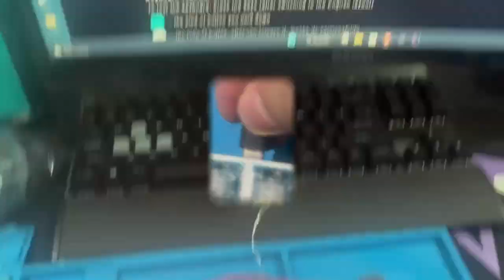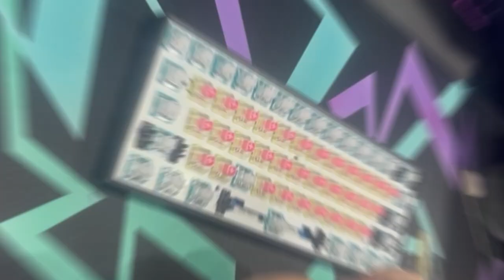Como modifiquei meu Teclado mecânico Anne Pro 2 totalmente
Modificação completa do meu teclado mecânico Anne Pro 2

Neste vídeo eu motro o processo completo da modificação do meu teclado,
troquei os switches que não são hot  swappable tirando e refazendo toda a solda.

⭐ MODS:
✔ Tape mod: colocando fita em baixo da PCB.
✔ Foam Mod: colocando espuma entre a PCB  e o case.
✔ Fiz a mod do band-aid nos estabilizadores.
✔ Troquei as keycaps: adicionei keycaps em PBT, doubleshot de perfil OEM.
✔ Coloquei switches Outemu Ocean Silent: switches lineares Outemu Ocean Silent, semelhante aos pêssego silencioso.
✔ Coloquei switches Akko Gold Ping: no meio nas teclas principais.
✔ Coloquei o-rings: anéis de borracha para reduzir a saída de ruído da sua digitação e adicionar um toque de otimização ergonômica.
✔ Coloquei também switch pads adesivos espuma eva para junta melhorar a qualidade do som.
✔ Coloquei um cabo espiral.

LINKS:
💰Anne Pro 2
💰Switch Outemu Ocean Silent
💰Switch pads adesivos
💰Cabo espiral

00:00 Introdução
00:17 Retirada dos switches antigos
00:42 Retirada da placa PCB
01:00 Retirada da solda
01:33 Mod Band-aid
02:29 Mod Switch pads
02:55 Soldagem dos novos switches
03:21 Teste dos switches
03:45 Tape Mod
04:50 Foam Mod
05:33 Colocando a PCB no case
06:09 Colocando as novas Keycaps e O-Rings
07:00 Colocando o cabo espiral
07:20 Testando o teclado depois de tudo montado
07:48 Teste de som antes da modificação
08:41 Teste de som depois da modificação